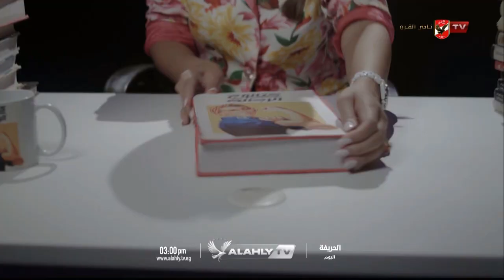انتظرونا اليوم وأولي حلقات برنامج الحريفة في تمام الثالثة عصرا على شاشة قناة الأهلي